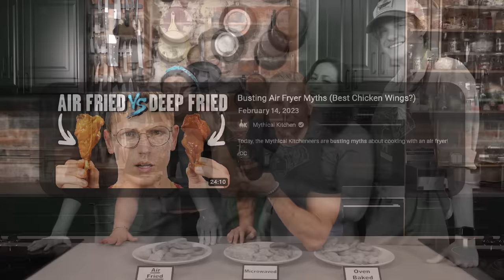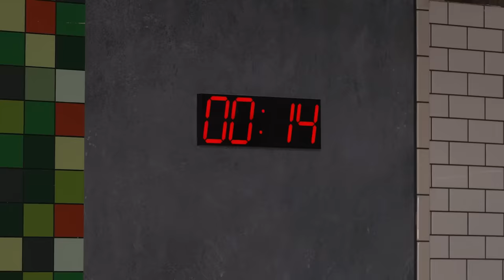we messed up...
We're so sorry. we hope to regain your trust as ASAP as possible.